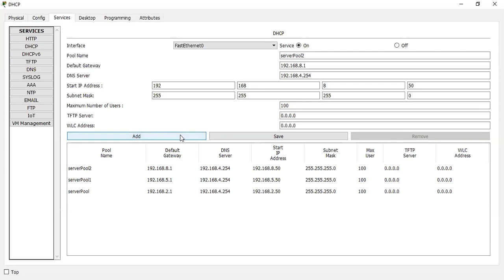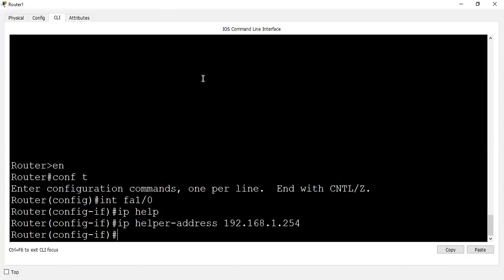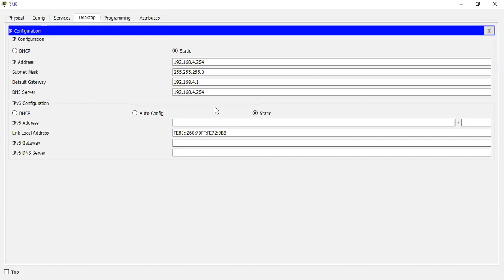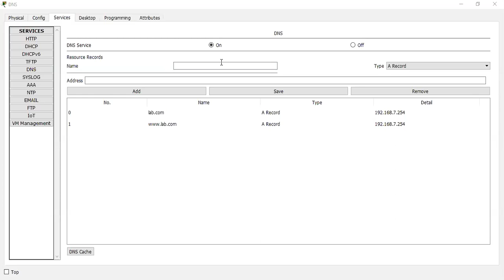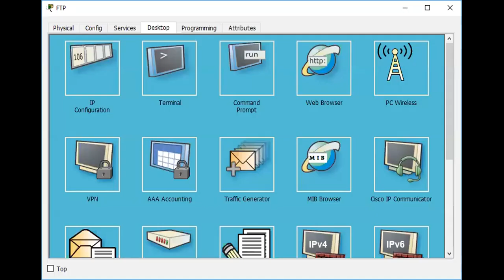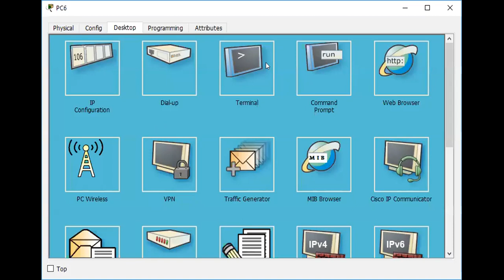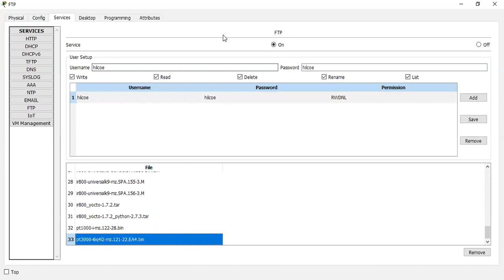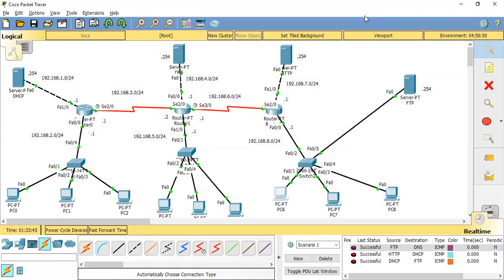6. Servers on Cisco Packet Tracer PART 2 - Lab Demo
These videos are tutorials for different courses created by teachers in Ethiopia.